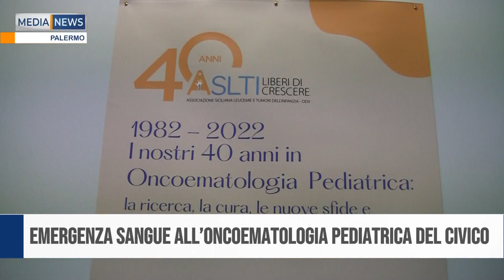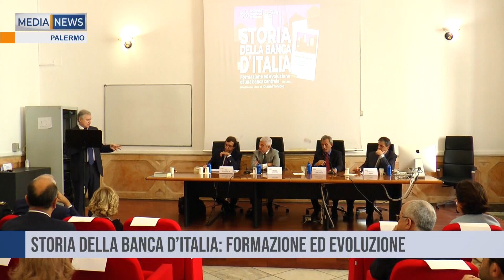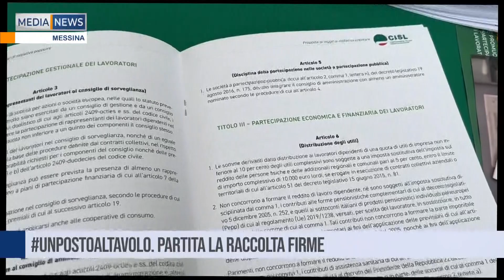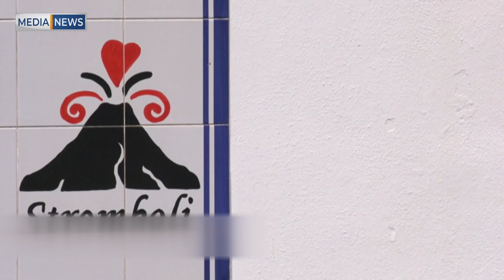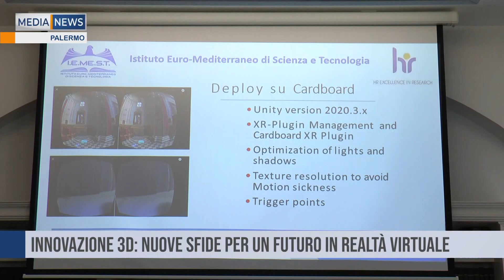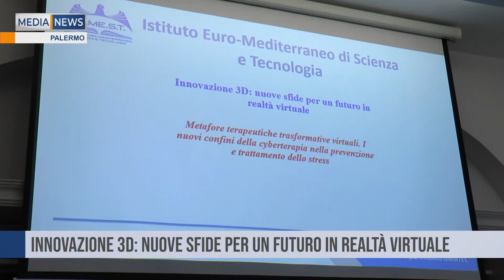MEDIANEWS 16/06/2023 Prima edizione